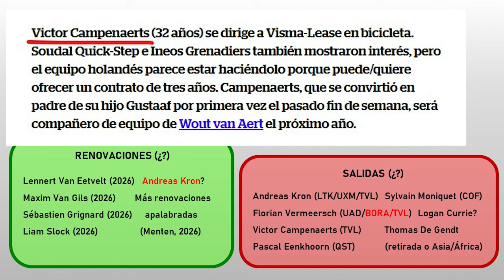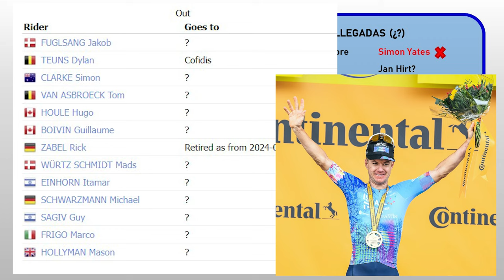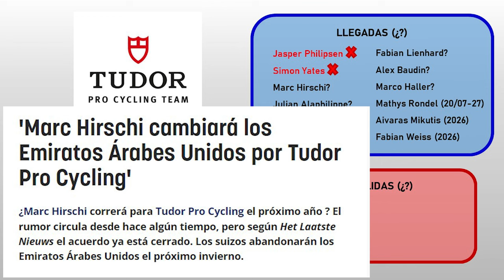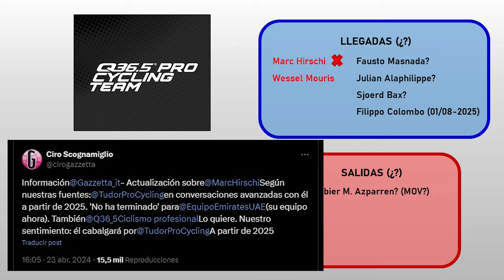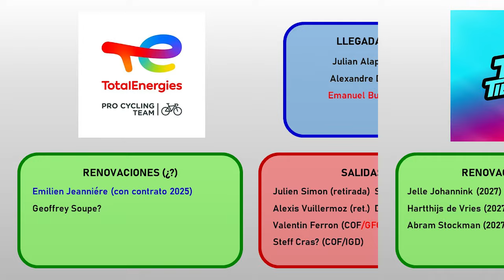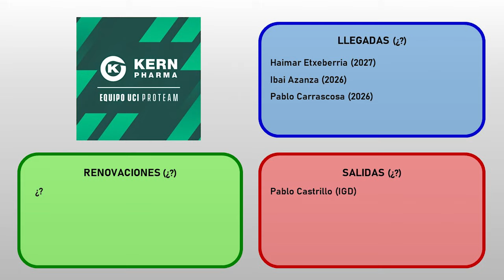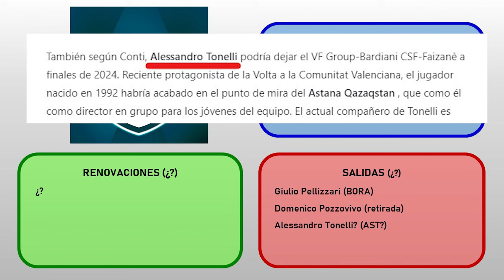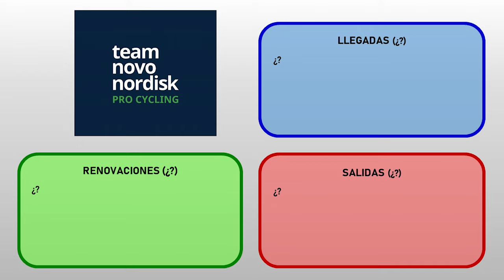GUÍA MERCADO PRO TEAMS 2024/25 - Alaphilippe, Aular, Hirschi, Tudor, Uno-X, Lotto Y EL RESTO!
Finalizamos nuestra guía del mercado ciclista 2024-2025 con la entrega dedicada a los 17 ProTeams, los equipos de segunda división del ciclismo.

De algunos como el Lotto-Dstny (Campenaerts, Vermeersch, Van Gils, Widar, Menten...), Israel Premier Tech (Lutsenko, Hirt, Williams, Teuns o Blackmore), Tudor Pro Cycling Team (Hirschi, Alaphilippe, Bissegger, de Kleijn, Pellaud...) o Uno-X Mobility (Kron, Asgreen o Abrahamsen) tenemos muchas cosillas que comentar.
También son interesantes los casos del TotalEnergies (Alaphilippe, Jeanniére, Van Gestel o Cras), las renovaciones del Tour de Tietema - Unibet, los fichajes del Burgos BH o Kern Pharma o la reestructuración del Q36.5 de Vincenzo Nibali.
Pero, del resto de equipos no tenemos muchos movimientos confirmados o rumores, ya sea el Caja Rural (Aular), Euskaltel Euskadi, Polti Kometa o Flanders Baloise.

CAPÍTULOS
0:00 – Introducción
0:46 – Lotto Dstny
3:08 – Israel – Premier Tech
5:15 – Uno-X Mobility
7:25 – Tudor Pro Cyling Team
9:46 – Q36.5 Pro Cycling Team
11:37 – TotalEnergies
13:18 – TDT – Unibet Cycling Team
14:16 – Caja Rural – Seguros RGA
15:18 – Burgos - BH
16:38 – Equipo Kern Pharma
17:41 – Euskaltel – Euskadi
18:36 – Team Polti Kometa
19:41 – VF Group – Bardiani CSF – Faizanè
20:50 – Team Corratec – Vini Fantini
21:45 – Team Flanders - Baloise
22:39 – Bingoal WB
23:15 – Team Novo Nordisk
23:57 – Despedida